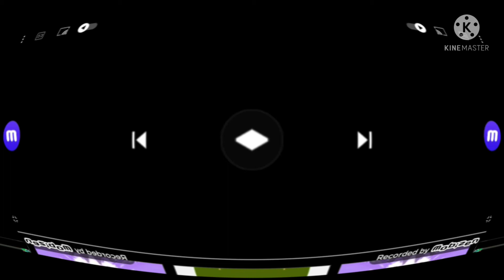Delta Entertainment in G Major 37 V2